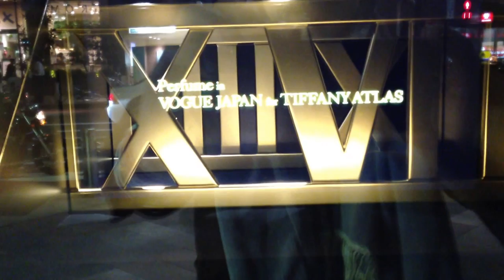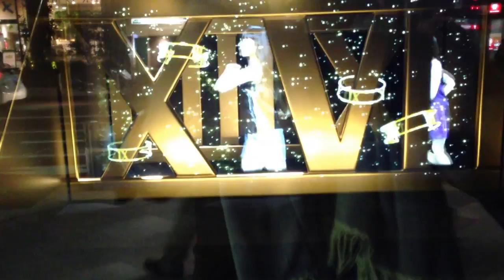Perfume in VOGUE JAPAN for TIFFANY ATLAS Holographic Movie 2